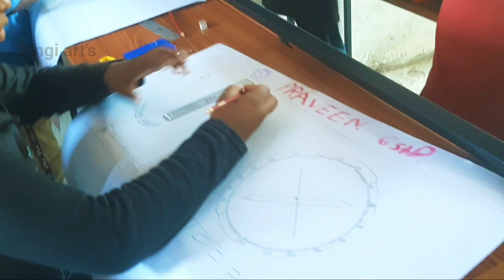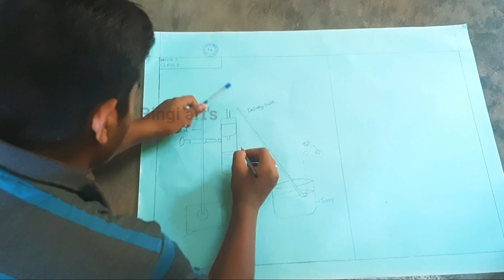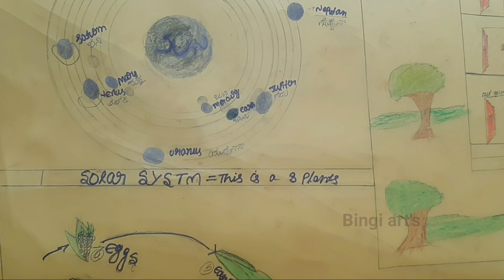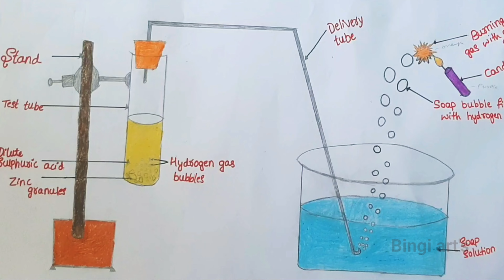National Science Day Drawing | National Science Day Poster Drawing | Easy Drawings | Bingi |Manjanna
BingiArt's

Principal  : Ramesh

Assistant science Teacher ; Manjanna D

Assistant English Teacher : Basavraj

Assistant Kannada Teacher : Nigappa. K

Assistant SocialscienceTeacher : Anil

Mathematic Teacher : NarsimmaMorthy

P T : SathyapoaNaik Belikudhure

national science day poster drawing national science day drawing competition national science day drawing for beginners
national science day drawing competition national science day drawing hardnational science dayideas
day of the day science day drawing of the day of the day the science of the day of the day of the day of the day of